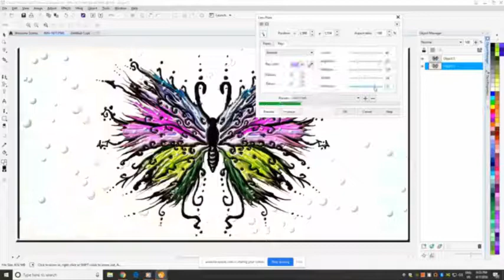Butterfly study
I was working on creating a butterfly and this is what I ended up with...